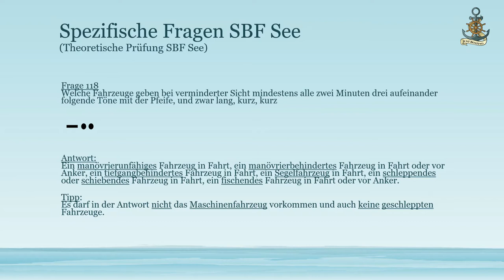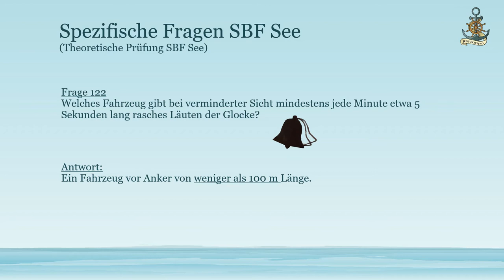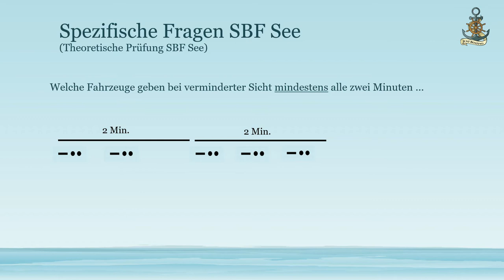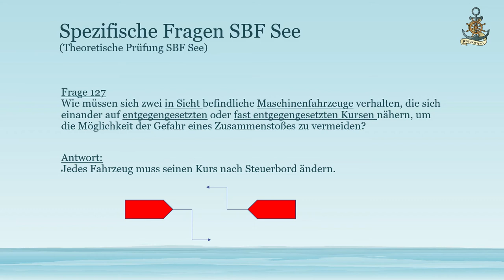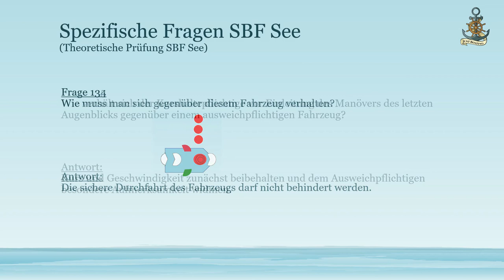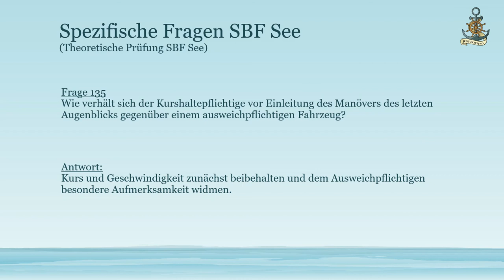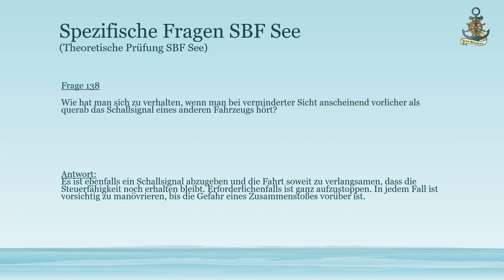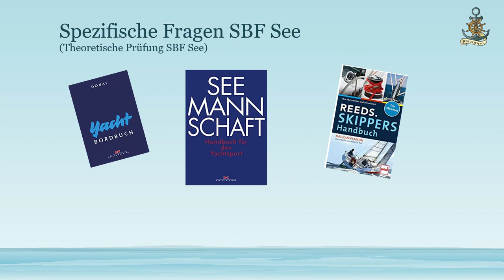#03 spezifische Fragen See 116 - 141 zum Sportbootführerschein (SBF) See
In diesem Video behandeln wir die spezifischen Fragen 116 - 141 für den Sportbootführerschein See.  Los geht es mit den Schallsignalen bei verminderter Sicht und später kommen noch die ersten Ausweichregeln zwischen Sportbooten und Segelfahrzeugen etc. hinzu.

Hier noch die vorgestellten Bücher.

Und hier der Amazon Partner Link zum "Yacht Bordbuch".

Und hier der Link zur "Seemannschaft" eines der umfassendsten Werke zum Thema Sportschifffahrt. Eine ganz klare Kaufempfehlung von mir oder auch sein tolles Geschenk für Skipper.

Ich freue mich über Euer Feedback und ein Like oder Abo von diesem Kanal.

Meine Buchempfehlungen fürs Offline lernen gibt es hier: (Amazon-Partner-Links)

Bücher Sportbootführerschein See
(Graf - Steinicke)
(Overschmidt - Bark)

SBF See und SKS Bücher (beide Scheine in einem Buch, für alle die nach dem SBF See noch weiter machen möchten)

Karte 1 / INT1 (alle Symbole und Zeichen aus den amtlichen Seekarten, ein gutes und günstiges Nachschlagewerk)

Übungsbogen (Frage- und Antwortbogen)

Ich würde mich freuen, falls Ihr eines der Bücher benötigt dies über obigen Link bestellen würdet und so den Kanal unterstützt.

Tim